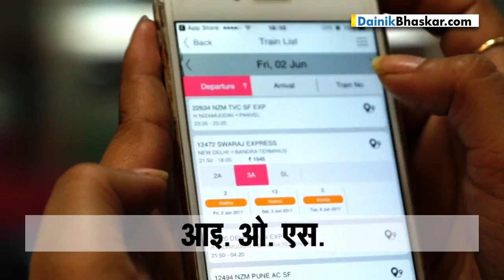OnScreen by DainikBhaskar.com - S01E04: How to book train tickets from the IRCTC app [Hindi]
OnScreen by DainikBhaskar.com

इस एपिसोड में देखें की कैसे आप इंडियन रेलवे यानि IRCTC की एप्प के ज़रिए खुद ट्रेन की टिकट बुक कर सकते हैं बिना किसी एजेंट की मदद या उनको पैसे दिए|

ऑनस्क्रीन के बाकी एपिसोड देखने के लिए क्लिक करें